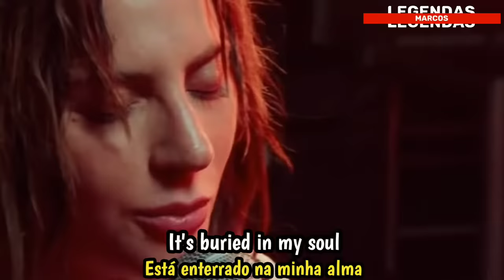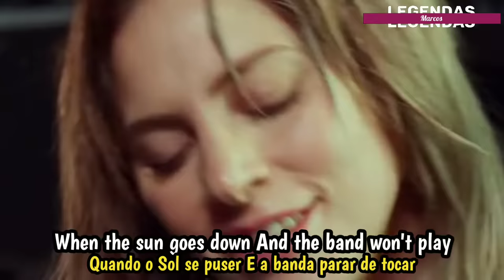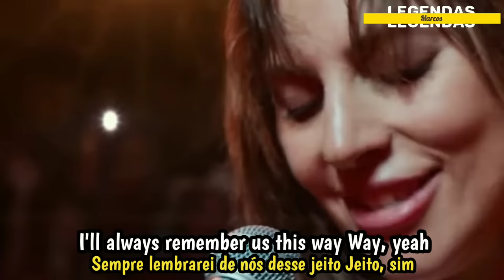Lady Gaga - Always Remember Us This Way (Tradução)( legendado)( Clipe Oficial)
# Artista: Lady Gaga
Filme: Nasce Uma Estrela
Data de lançamento: 2018.//
# balada romântica que você Assiste aqui legendado em inglês e português.//